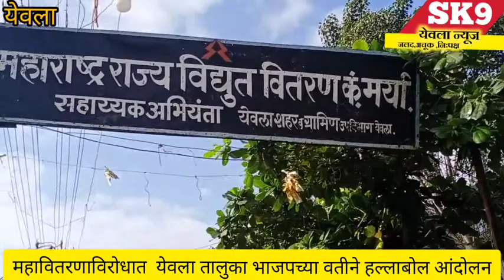येवला - महावितरणाविरोधात येवला तालुका भाजपच्या वतीने हल्लाबोल आंदोलन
महावितरणाविरोधात  येवला तालुका भाजपच्या वतीने हल्लाबोल आंदोलन